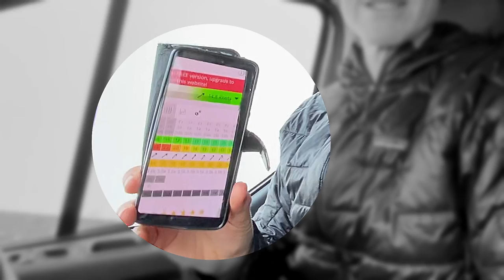SEARCH for WINTER WAVES Surf Vlog- Part 1: Spanish Point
Part 1 of the End of Days Surf Vlog Series sees John & Stu, after examining the forecast, set off from Lahinch, down the coast road to beyond Spanish Point, Co. Clare on the quest for great winter waves. Join the dangerous duo on the road trip where they meet fellow surfers Jeff and George and hear John confessing to a crime that he committed years ago in that very area.